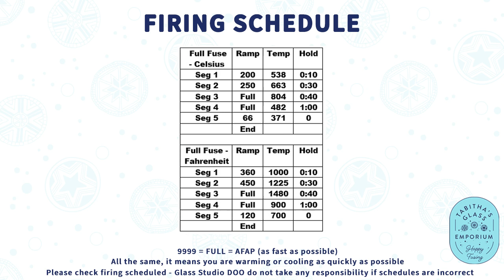Fused Glass Flower Meadow Coasters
In this short video you have an opportunity to see Tabitha create 4 coasters that were commissioned by a lovely customer.

00:15 Making the base of the project with powders
00:31 Decorating the coasters with murrine and stringers
01:04 Materials and Tools used
01:07 Firing Schedules
01:11 Photographs of finished projects

Reactions chart from Tabitha's Glass Emporium
Reaction Samples PDF and Excel Chart – Bullseye Glass – Tabitha's Glass Emporium

Bullseye have some amazing video to watch and learn from, well worth the subscription, check them out.

Do you want more videos with amazing glass projects?

Tabitha is the founder, owner of Glass by Tabitha – Tabitha's Glass Emporium, an English lady based in Bribir in Croaita, she has come up with an unique way to make murrine creating intricate designs like millefiori but using a vitrigraph kiln therefor costing a fraction of the price.

On Instgram
Glass Studio glass by Tabitha
Tabitha’s Glass Emporium (@tabithasglassemporium) • Instagram photos and videos